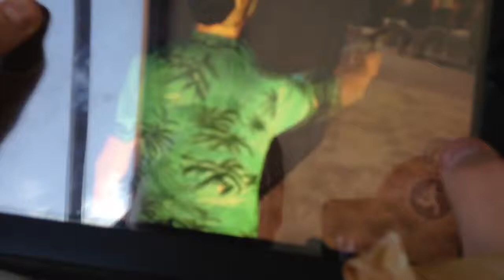5 stars on GTA vice city